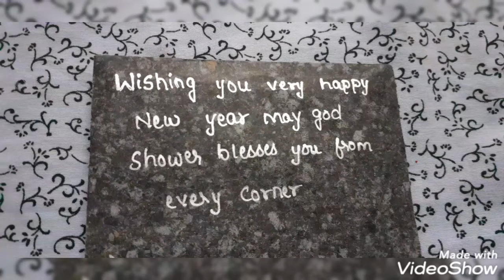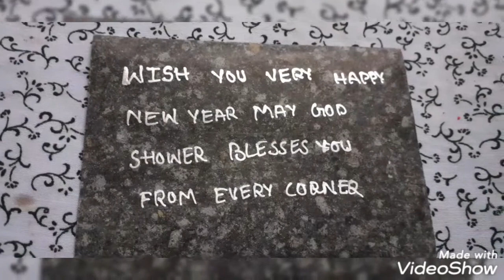different types of hand writings of greeting cards for new year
hey friends,